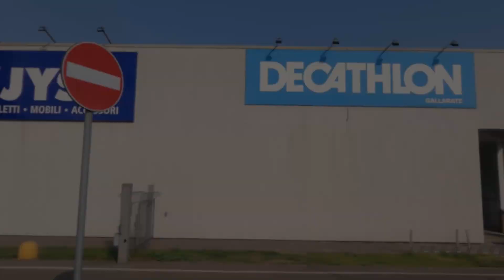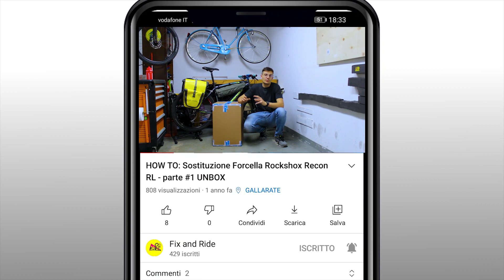Ho VENDUTO la mia BICI DA CORSA per PAGARE la DECATHLON!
Ho dovuto vendere la bici da corsa per pagare questo super pacco della Decathlon! Finalmente però posso dire di avere tutta l' attrezzatura che mi occorre per iniziare a pedalare come si deve!